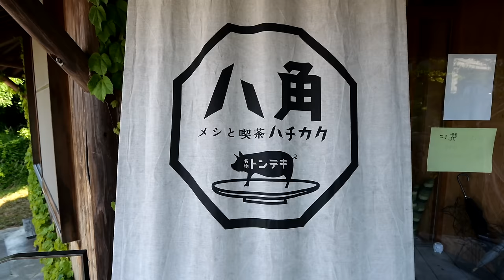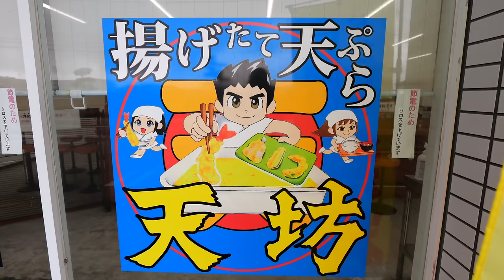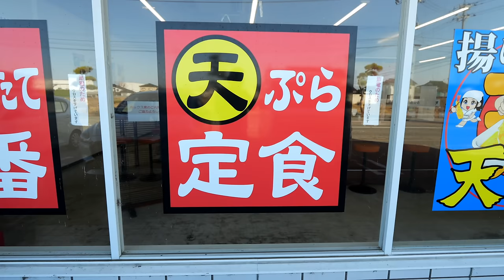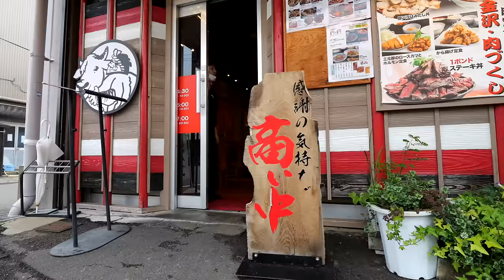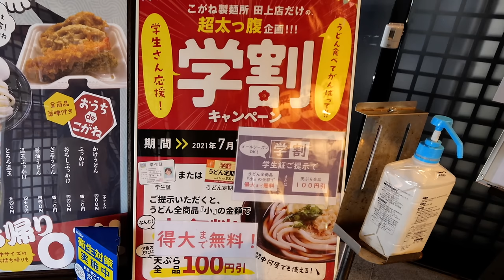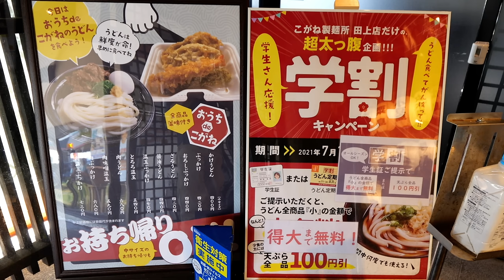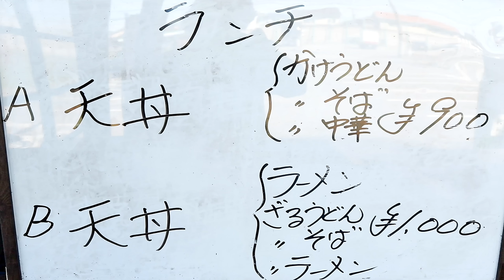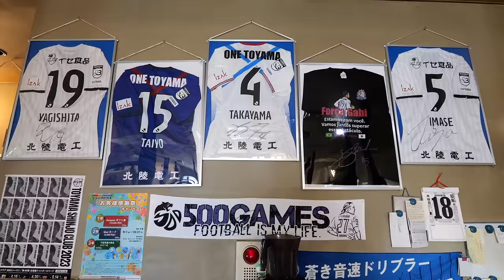衝撃の超極厚トンテキ！ポツンと漫画盛り食堂に密着丨JAPANESE FOOD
北陸のグルメ５選

00:00 - メシと喫茶八角（冬季休業中）
20:45 - 揚げたて天ぷら定食 天坊 富山婦中店
43:23 - 金沢肉食堂10＆10
1:14:33 - こがね製麺所 田上店
1:48:42 - かね久 針原店